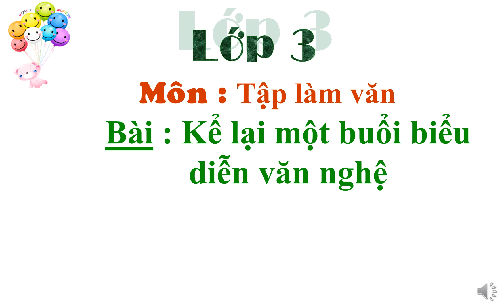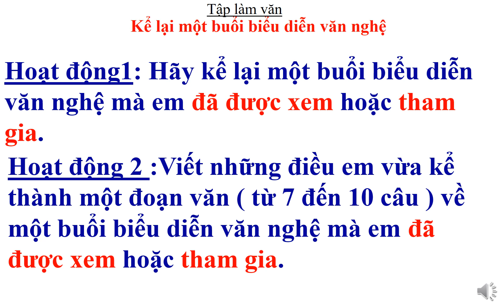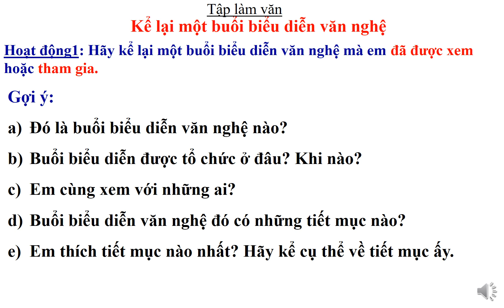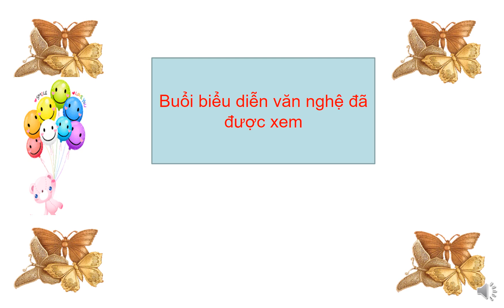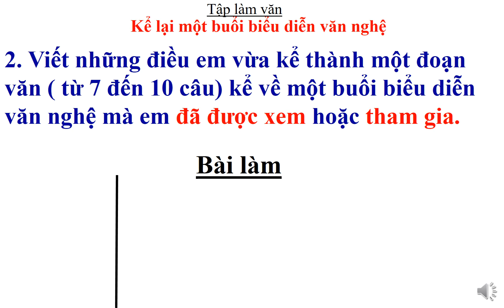LỚP 3 - TUẦN 23 - TẬP LÀM VĂN - KỂ LẠI MỘT BUỔI BIỂU DIỄN VĂN NGHỆ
Phòng GDĐT TX Tân Uyên
Trường Tiểu học Tân Phước Khánh A